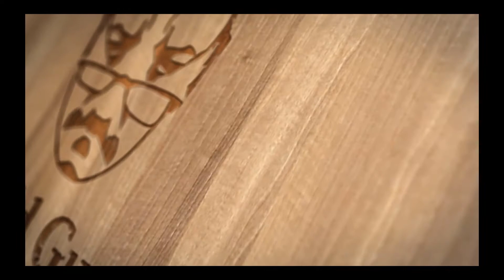CNC Controller Box - Homemade CNC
Rebuild of and upgrade of my CNC controller box.  Previous break out board didn't have enough input pins.  Upgraded the breakout board to one that used two parallel ports. Part of my homemade CNC router all wood. C25 breakout board and Ethernet Smoothstepper by Warp 9.